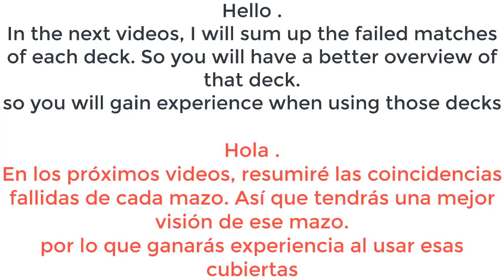Jack 6200+ Hog Cycle 2.6 Gameplay - Clash Royale